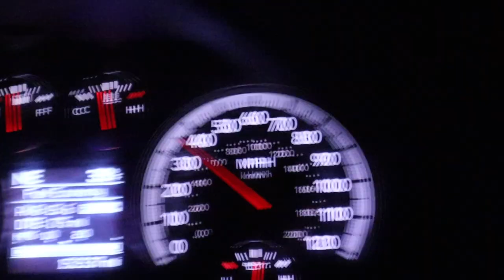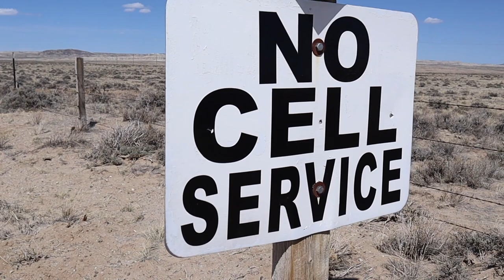Wyoming Shed Hunt 2021!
I went on a 4 day Wyoming shed hunt in April of 2021.  Came away with a great brown elk shed, amongst other elk and deer sheds.